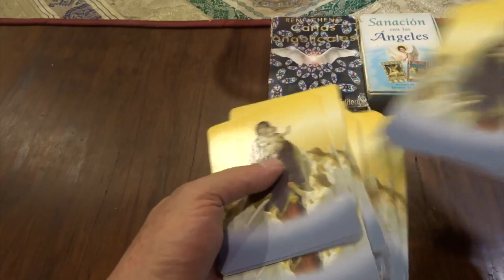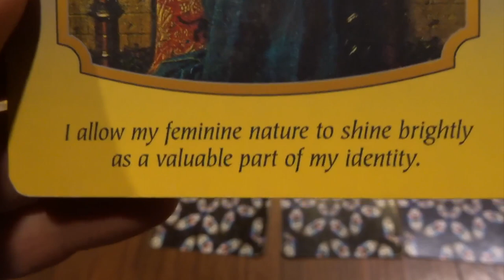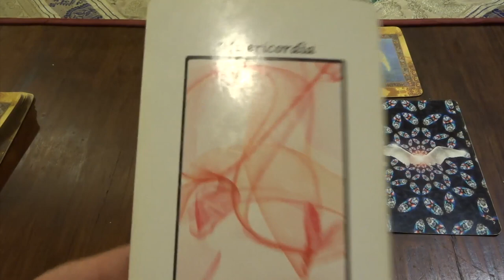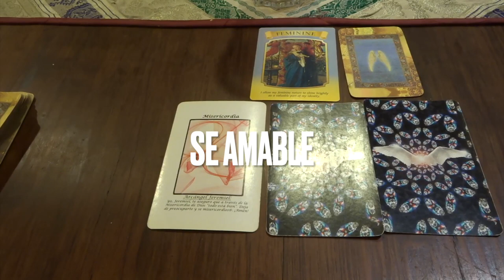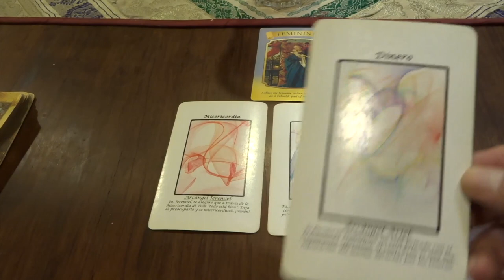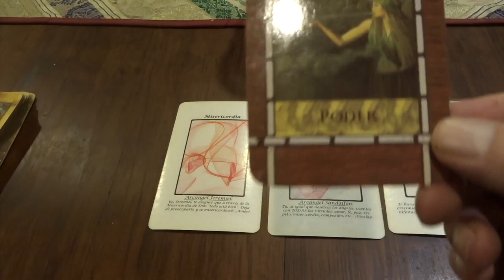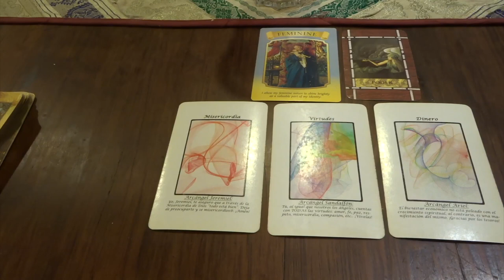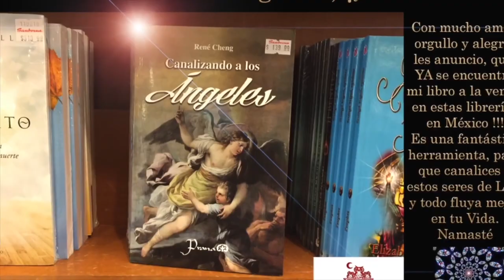Oráculo de ángeles del 21 al 27 de noviembre del 2022 / Adamas - BienEstar Holístico canal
ORÁCULO O LECTURA:

Mensaje general de la Virgen María para toda la semana: Lado femenino.
Lunes y martes: arcángel Jeremiel: misericordia.
Miércoles y Jueves: arcángel Sandalfón: virtudes.
Viernes, sábado y domingo: arcángel Ariel: dinero.
Mensaje adicional de los ángeles para todos nosotros, en especial, para los que cumplen años o celebran algo: poder.

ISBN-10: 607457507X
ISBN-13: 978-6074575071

¡ Infinitas GRACIAs !